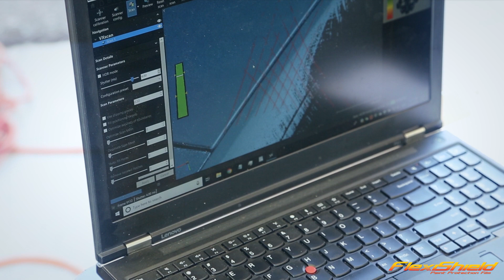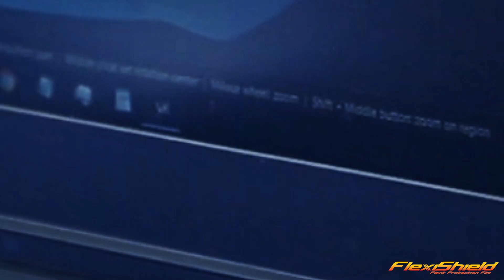3D Scanning an Aston Martin Vantage - FlexiShield PPF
One of the most striking and fierce vehicles on the road, the Aston Martin Vantage is a force to be reckoned with. Recently, FlexiShield PPF was given the opportunity to fully scan the panels of a beautiful black Vantage using 3D infrared scanning technology. Scanning is the first part of the process for adding patterns to the FlexiShield cutting software database. Get an inside look at what FlexiShield's scanning process is like, and revel in the beauty of the sleek Aston Martin Vantage.